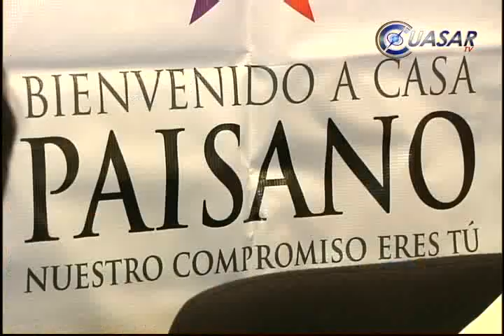Noticias de Morelia y Michoacán en breve, CuasarTv 31 de Octubre del 2013